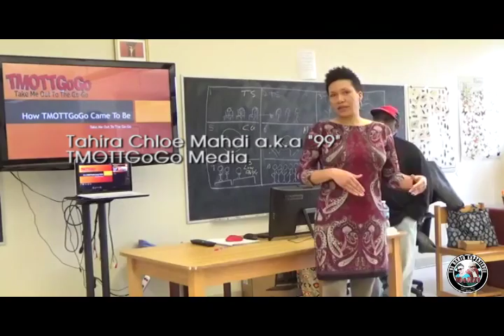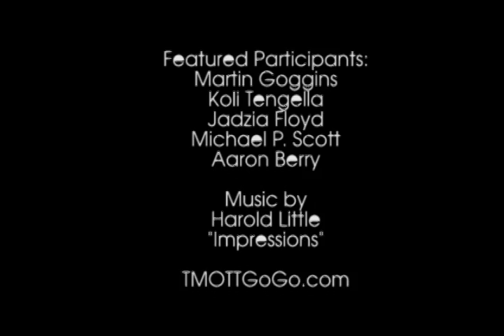TMOTTGoGo at Baltimore Youth Initiative HS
A recap of the workshop "Broadcast Media: The Importance of Being a Voice for Your Community"

• Media personalities "99 & Kato" of Take Me Out to the Go-Go Media (TMOTTGoGo.com and TMOTTRadio.com)

• Baltimore Youth Initiative High School.

• Arts and Activism Youth Initiative Day, a Talia Floyd production.

Kato Hammond - Media Mogul
Would you like to Book Me to Speak or Coach at your Event?

• My Book

Kevin "Kato" Hammond is an American Author, Musician and Journalist. He is the owner and creator of TMOTTGoGo Magazine (TMOTTGoGo.com) and TMOTTGoGo Radio

(TMOTTRadio.com). Take Me Out to the Go-Go Magazine gains attention from outside media outlets for its designation as "the official gateway to a Washington, DC

music culture," making Kato and Take Me Out to the Go-Go a significant source of information to the window of the go-go music culture. With over 25 years of

experience in the IT field, I’ve definitely fallen in love with social media and technology.